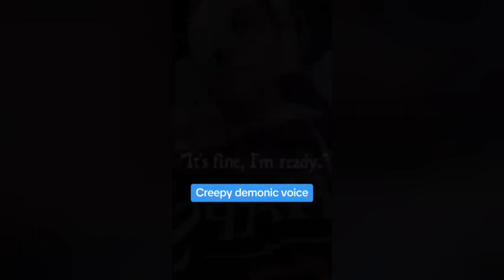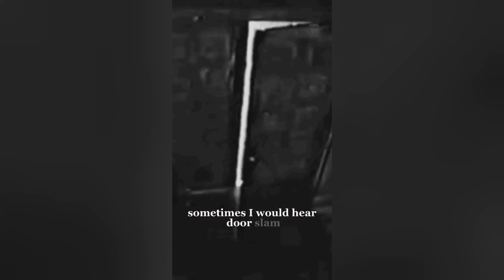CREEPY Tiktok Videos ( #68 ) | Don't Watch This At Night ⚠️😱